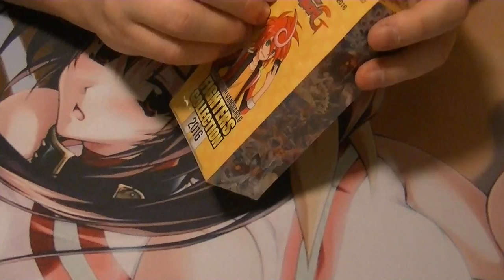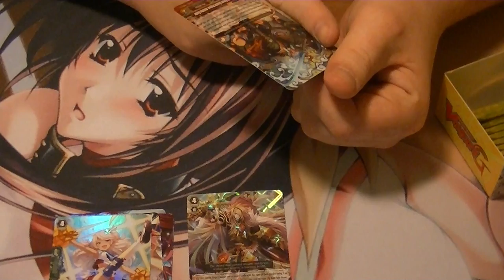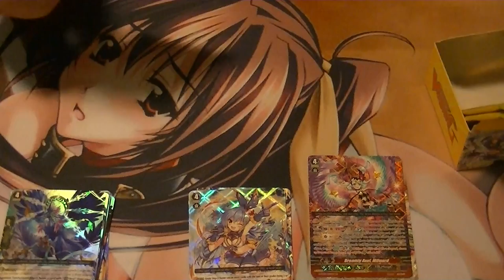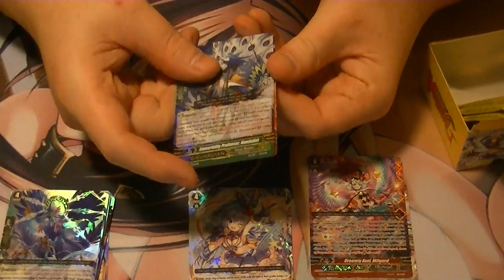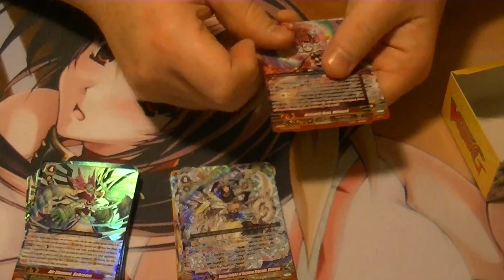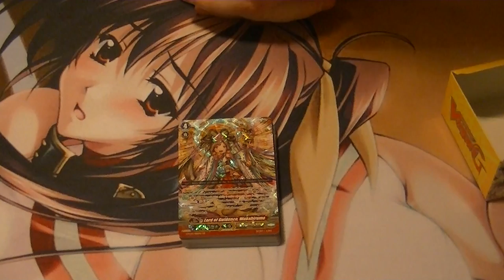Fighter's Collection 2016 Case Opening Box #11